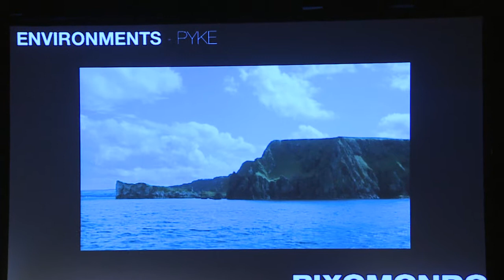En visuell reise med Sven Martin. NMD13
VFX Supervisor Sven Martin, har jobbet med flere profilerte filmer som Iron Man 2 og nylig Star Trek Into the Darkness.

Men på Nordiske Mediedager er det drager fra Game of Thrones som er i sentrum.